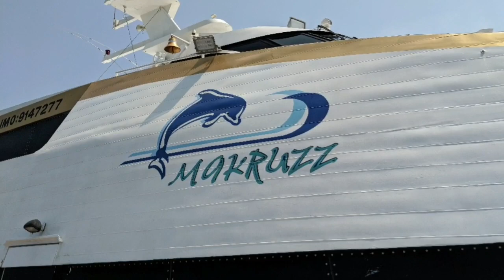Exotic Andaman & Nicobar Islands 2.0- Neil Island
A long and the immaculate island of Andaman, Neil Island is endowed with exquisite settings, which makes it just right for the holiday. For tourists in quest of chilling out after the humdrum schedule, this island is no less than an empyrean. The azure sea and verdant foliage make it treat to the eyes.

There are six beautiful beaches in Andaman like Sitapur, Lakshmanpur-I & II, and Bharatpur - each with the best view of the sun gliding below, and above the horizon. Also, the beaches of Andaman are quite famous for adventure activities like snorkeling, glass bottom boat ride and scuba diving. If the idea of adventure activity doesn't sound exciting then do visit the beachside to soak in the cool breezy air, read a book and sip the natural coconut water. Do visit the spectacular corals and reefs in Neil Island.

Happy Travelling 😊